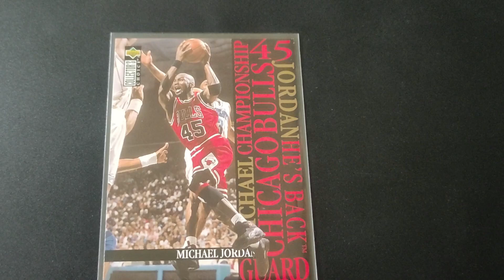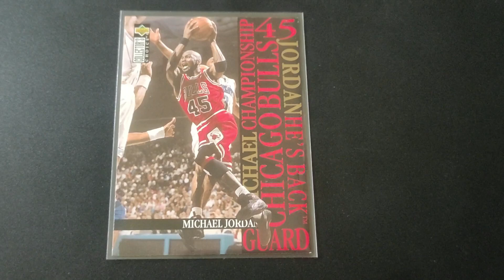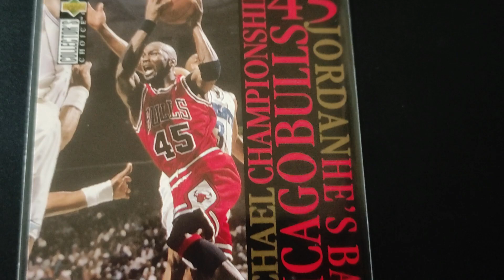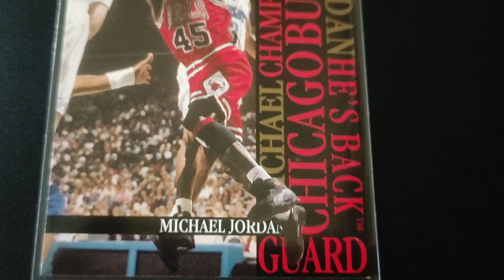Michael Jordan Card Wearing Jersey #45 (the return of MJ)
Welcome to MARK COLLECTIONS Youtube Channel. In this video I will show you an NBA card of  Michael Jordan wearing jersey number 45.

Just relax and enjoy watching. Salamat po and God bless :)